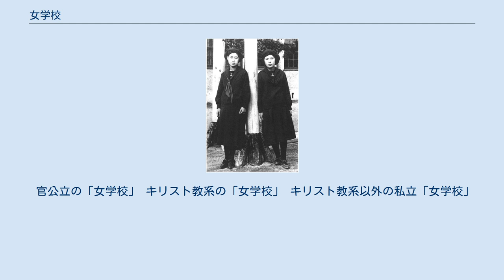女学校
1920年代の福岡女学校（現在の福岡女学院中学校・高等学校）の生徒。
この学校はセーラー服を制服に採用した最初期の学校の一つである。
 福岡女学校は1885年に設立されたキリスト教系の学校で、1918年に「高等女学校同等」の指定は受けたが、学校制度上の「高等女学校」にはならず、「福岡女学校」の名称のまま学制改革を迎えた。
 女学校（じょがっこう）とは、第二次世界大戦以前の日本において、女子教育を施すための学校を指す名称である。
明治初期には女子の就学する学校全般を指したが、学校教育制度が整備されると、女子中等教育機関を指して用いられるようになった。
 法制上は「女学校」という学校種別はない。
国語辞典の語釈では、中等教育機関の中でもとくに高等女学校（1899年に公布された高等女学校令による認可を受けた学校）を意味すると説明されることもある。
ただし高等女学校（およびそれと同等とされた学校）のみが「女学校」と称したわけではなく、裁縫などの技能を中心に教える学校（「裁縫女学校」「技芸女学校」などを称した）や、夜学形態の学校（「夜間女学校」）など、実業学校・青年学校・各種学校に分類されるさまざまな女子学校が「女学校」を称した。
 本項では「女学校」という名称を称した学校について概略的に述べる。
学校制度については「高等女学校」「実業学校」等の項目を、女性に対する教育全般については「女子教育」等の項目を、それぞれ参照されたい。
 『女学校発起之趣意書』（早稲田大学図書館蔵） 「女学校」という名称そのものは江戸時代にも存在したが、「女子の就学する学校」を意味するものであった。
 江戸時代には、女性が「学」と呼ばれるような文字を介した知識・技術体系を、「学校」で学ぶことは少なかった。
石川謙『日本庶民教育史』によれば寺子屋に通う女子の割合は男子100に対して8といい、庶民層は（商業先進地で識字に対する欲求が高いといった地域差はあるものの）、家庭や地域社会での共同作業の中から生活に必要な知識・技術を身につけていったとされる。
武士の女性は漢籍を読み和歌を詠むといった一定水準の教養を身につけたが、重視されたのは封建的な「婦徳」であり、家庭教育の比重が大きかったとされる。
 天保8年（1837年）、幕臣で増上寺寺領の代官であった奥村喜三郎は『女学校発起之趣意書』を増上寺領内の村に配布し、「女学校」の設立を訴えた。
また吉田松陰は、女子教育に関心を示す中で「女学校」の設立を提案している。
 明治維新期には、藩立学校（藩校）として「女学校」を設置したり、その計画を立てた藩もあった。
たとえば松江藩には明治4年の時点で、士族出身の7歳から13歳までの女子を対象に「女学校」4校を設立する計画があった（なお平民は「教導所」で男女の別を厳しくして教育するとした）。
出石藩は士族のための「女学上校」と平民のための「女学下校」を設け、ともに読み書き・紡績（「うみ紡ぎ」）・調理（「にたき」）・琴の弾き方を教えた（女学上校ではピストルの撃ち方も教授したという）。
岩国藩は女子教育は男子教育と同様であるべきとしつつ暫定的な措置として「女学校」を設け、身分に関係なく7歳から12歳までを就学させた。
福山藩は藩校誠之館支校として「女学校」を設置した。
こうした諸藩の「女学校」は、廃藩置県によって改組あるいは廃止されることとなった。
 官立女学校 文部省は明治4年12月（グレゴリオ暦では1872年1月）に東京に官立の「女学校」を開設することを布達した。
入学資格は7歳以上15歳までの女子とされ、当初は中等教育機関を設置するという意識はまだなかったと考えられる。
この学校は明治5年2月に開設され、11月に「東京女学校」と名称を改めるが、1873年（明治6年）の文部省第一年報によれば、修業年限を6年とし、学科内容も相当に高い水準となっており、中等教育機関への志向が強くなっている。
将来的に中等教育機関にする計画があったとみられ、1875年（明治8年）制定の教則では、小学校を卒業した14歳以上17歳以下の女子であることを入学資格としている。
東京女学校は1877年（明治10年）2月に廃校となる（西南戦争による財政難のためとされる）。
しかし、東京女学校は女子の中等教育に対する明確な方針のなかった時期に「女子学校の模範」となった。
 このほか、明治5年9月19日に、開拓使が芝増上寺境内に設けた「開拓使仮学校」内に「開拓使女学校」を設立した。
この学校は...